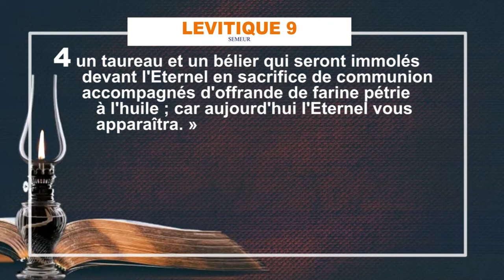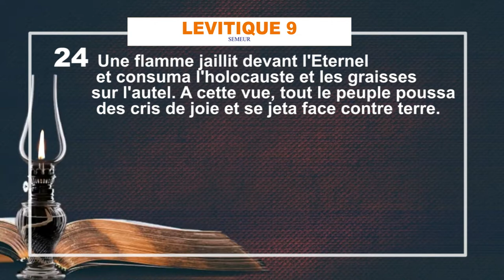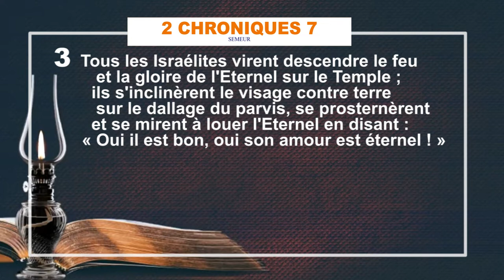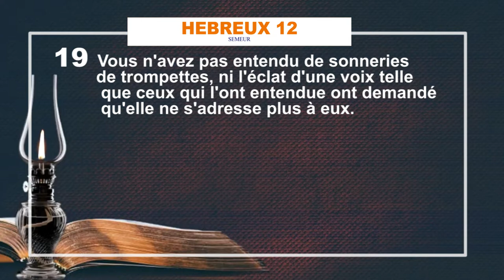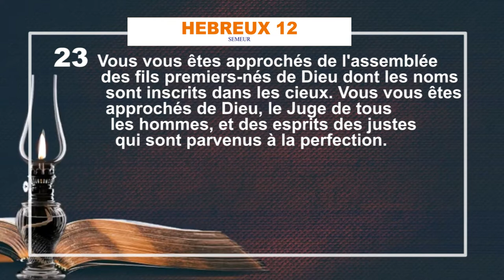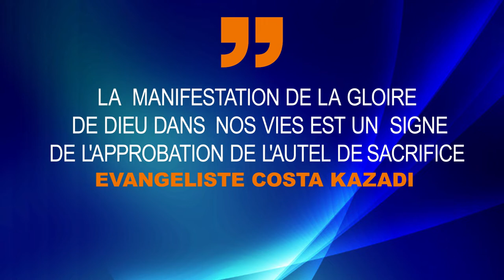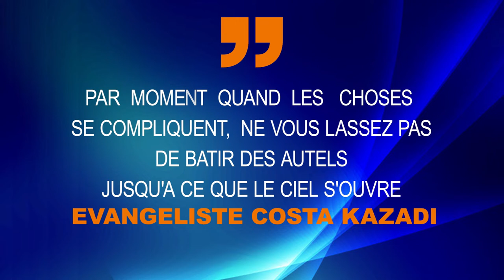" LA MANIFESTATION DE LA GLOIRE DE DIEU DANS NOS VIES "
MARDI 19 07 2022 EV COSTA KAZADI